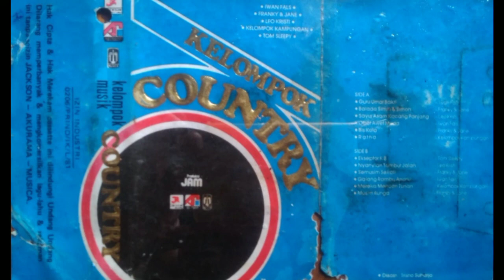RATNA KELOMPOK KAMPUNGAN